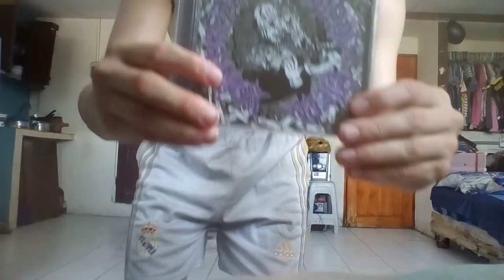Lycanthrophy split Blood I Bleed Ep 2013